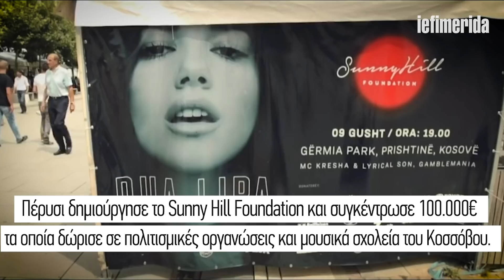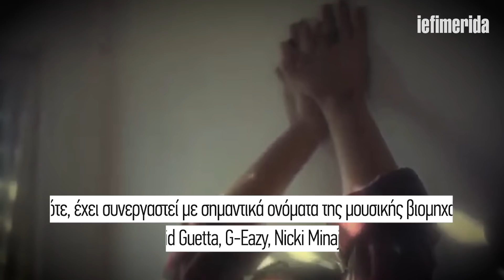iefimerida.gr Τα παγκόσμια ποπ είδωλα απο την Αλβανία!😄🎼🎤